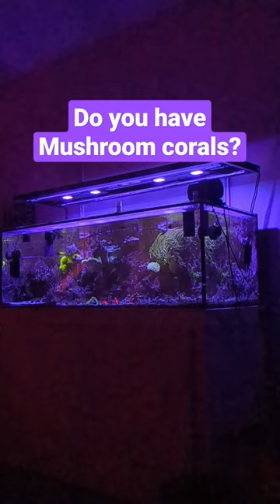Mushroom Corals in my reef aquarium 😍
The BOUNCE MUSHROOM That STARTED it ALL! Full CoralReefTalk Podcast episode!